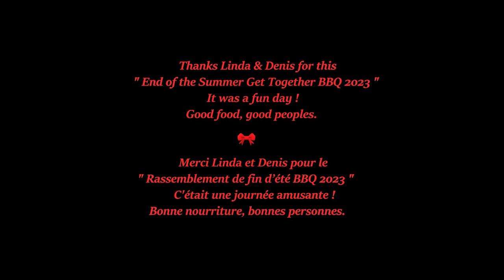Linda & Denis Baron End of the Summer get together BBQ October 28 2023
Thanks Linda & Denis for this
“ End of the Summer Get Together BBQ 2023 “
                  It was a fun day !
             Good food, good peoples.